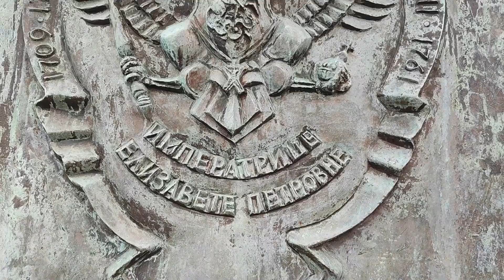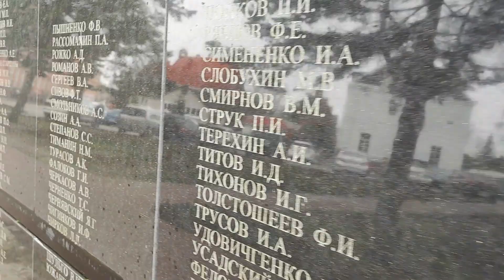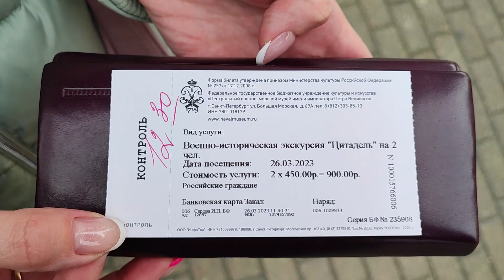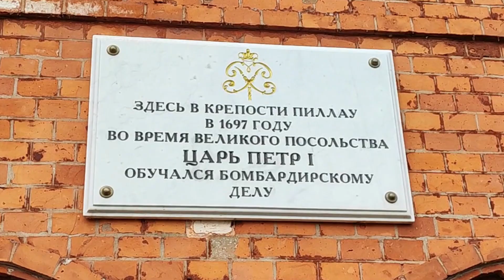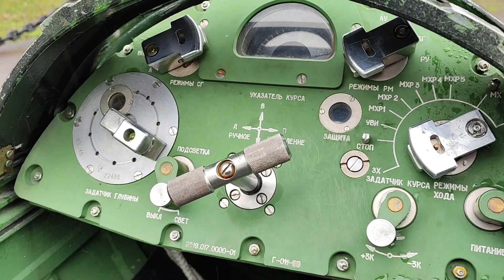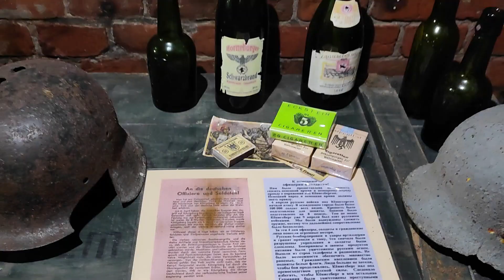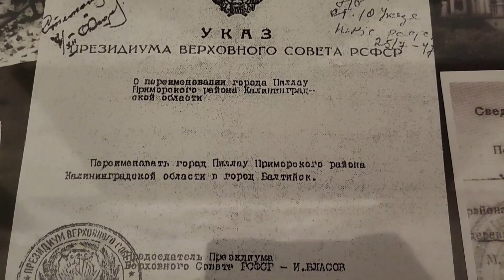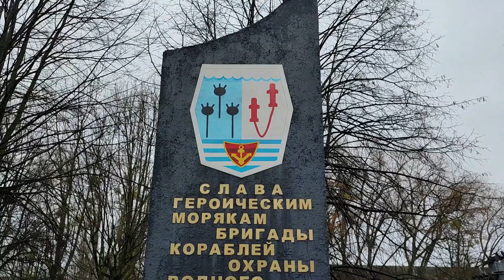Балтийск, 2023. Незабываемая прогулка ПО КРАЮ страны...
В этом видео вы вместе с нами пройдете по городу Балтийску. Посетите крепость Пиллау - последний оплот Восточной Пруссии в 1945 году...Прикоснетесь к истории самого западного города России.